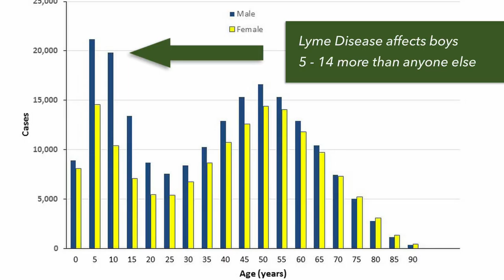Ticks Love Kids!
Boys 5 - 14 get Lyme Disease more than any other age group. Tick Bands prevent tick bites - and boys love them!